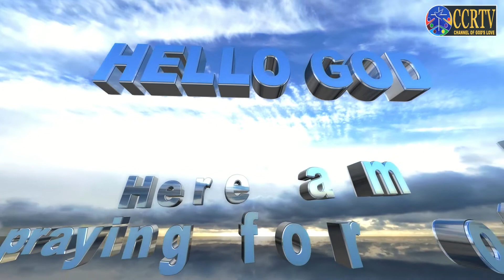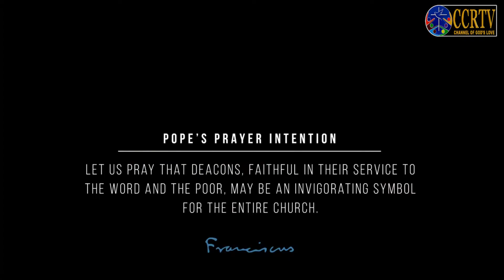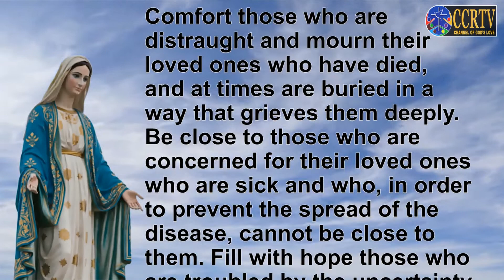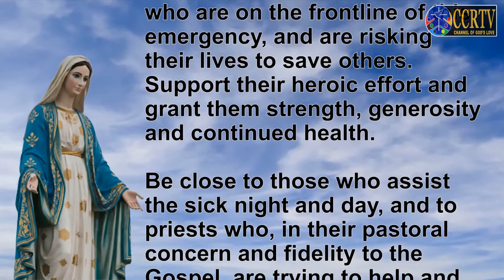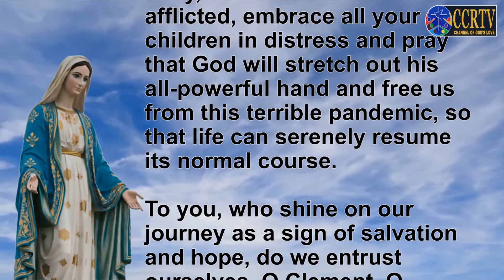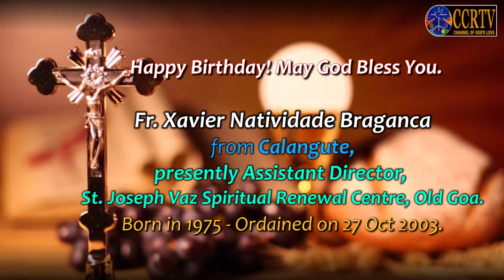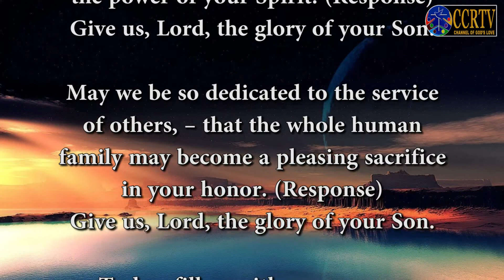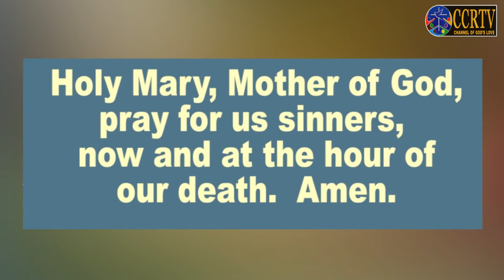Intercessory Prayer - English - May 30 2020